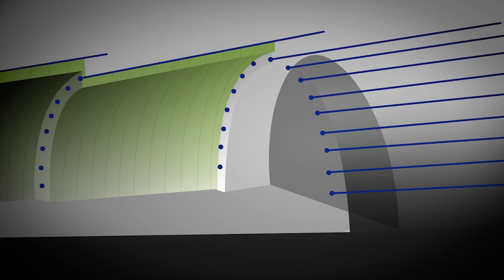Doppelspurausbau Rosshäusern - Mauss: Stahlbogen (4/5)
Doppelspurausbau Rosshäusern - Mauss. Tunnelbau im Sprengvortrieb.